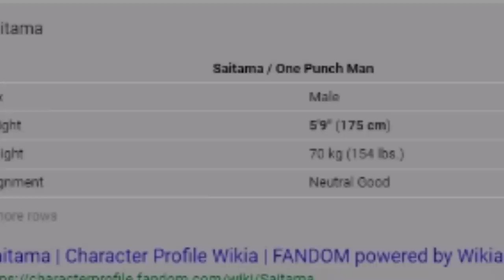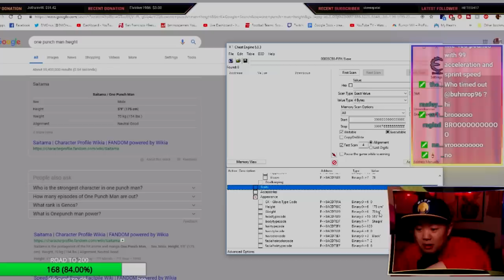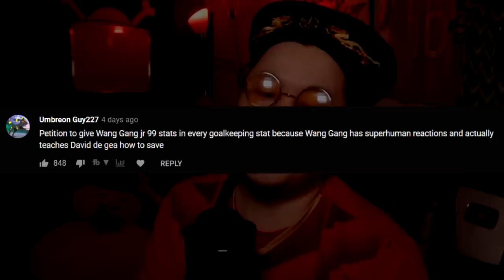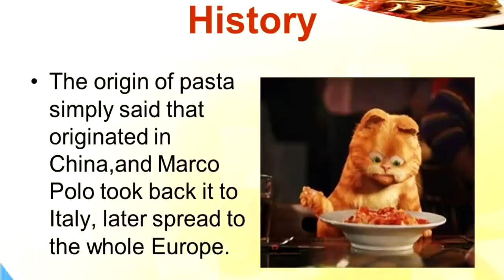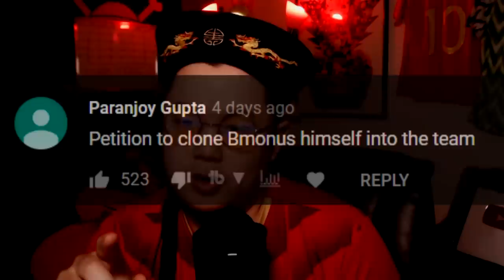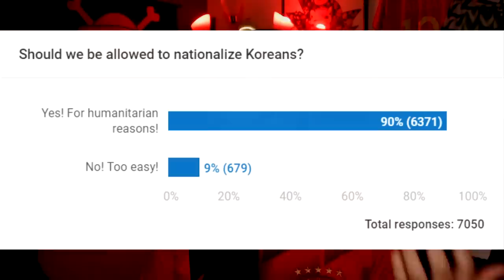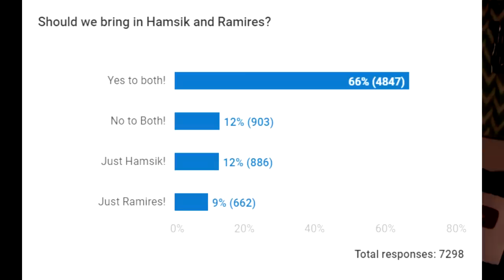"ONE PUNCH MAN JOINS CHINA?!" CHINA RUINS CAREER MODE EP 9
Ni Hao and welcome to my FIFA 19 China ruins all of football career mode. And thanks to the FIFA 19 Cheat Engine, we are going to be even crazier and wackier than ever before. From now sending all 3 scouts to China, or being able to poach players and change there nationality to Chinese, China has more tools than ever to Conquer world football.

I use the HD60 S Capture Card and Collapsible Green Screen from Elgato Gaming